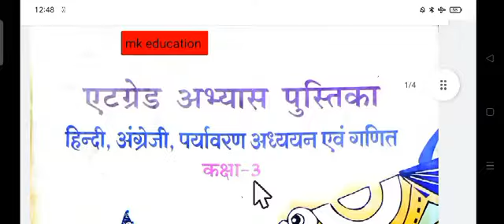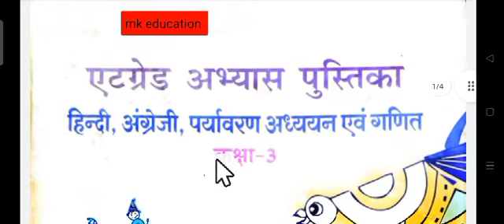एटग्रेड अभ्यास पुस्तिका 2022_23 कक्षा_तीसरी, विषय_हिंदी,पाठ_ बने जो बच्चों की सरकार का, हल aetgred3